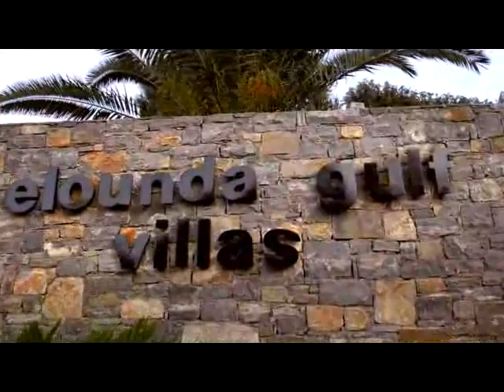Elounda Gulf Villas Crete, Greece presented by Couture Travel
Residing proudly on top of the hillside with a magnificent view of the gulf of Mirabello is the Elounda Gulf Villas & Suites, Crete, Greece. Situated in the vibrant cosmopolitan area of Elounda guests can garner an unrivalled experience of Crete